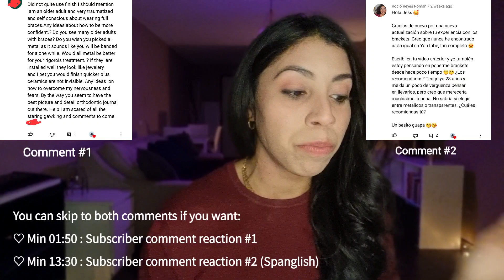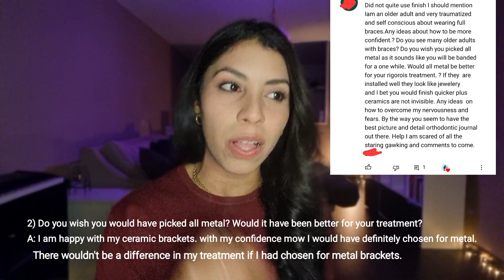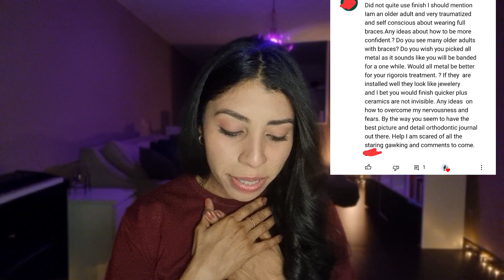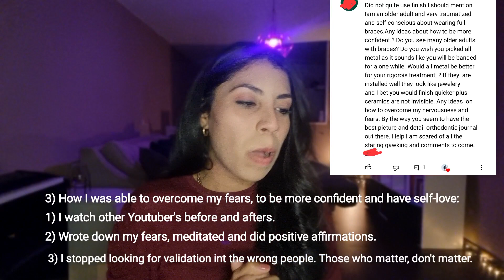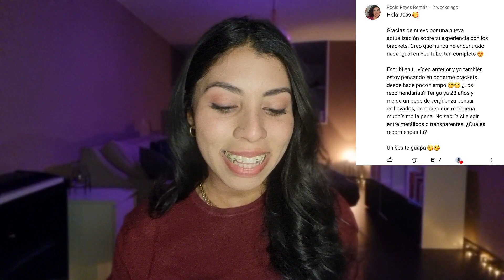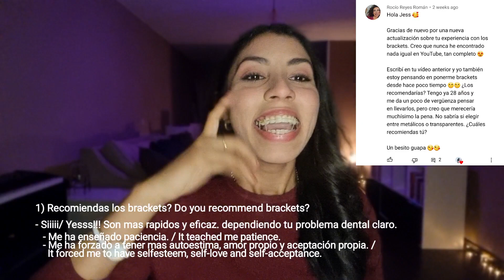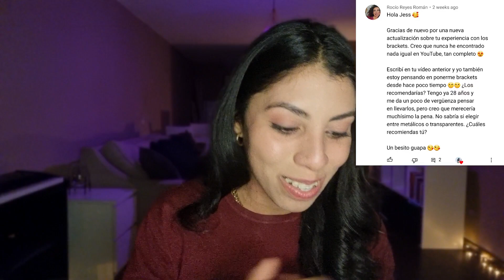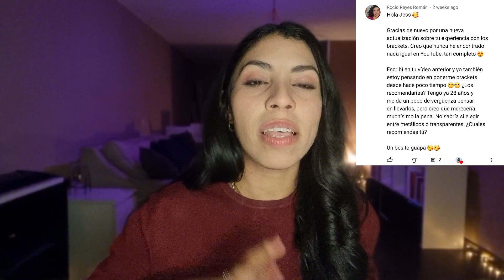Let's Chit Chat! 🌻💜Comments reaction & Adult Braces Motivation! 🤗💜🌻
In this video I wanted to react to two comments that truly touched me. Let me know your thoughts and experience

This Thursday I have my 3rd adjustment appointment. Be pending for that video.